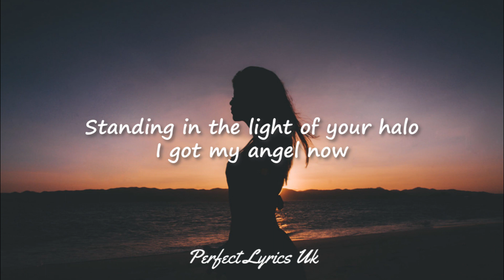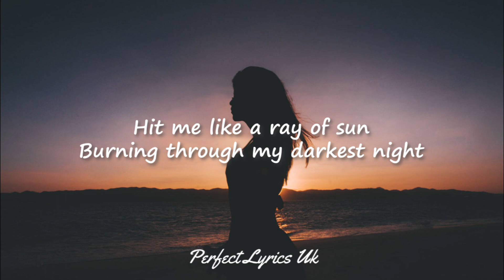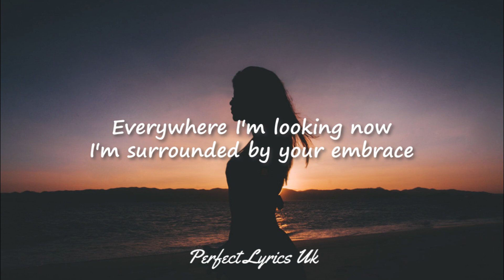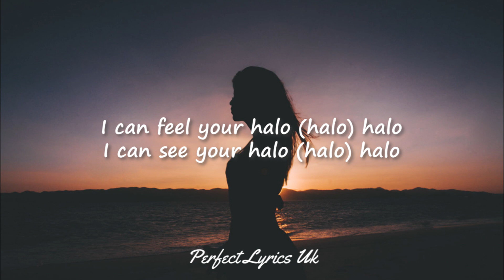Beyoncé - Halo (Lyrics)